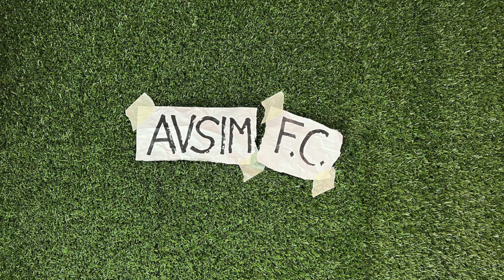Manchester United-Aston Villa 3-2 spettacolo nel boxing day! Ripartenza Ten Hag ||| Avsim